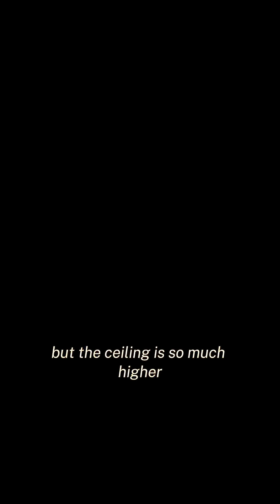Belief Beats Talent: 3 Neuroscience Hacks to Unlock Success 🧠 🔥 💪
Unlock the neuroscience of success and discover why self-belief beats talent! 🔥 Learn how belief rewires your brain: activating your prefrontal cortex, boosting motor cortex performance, and triggering the placebo effect for success. Discover how intrinsic dopamine creates resilient motivation that survives when external validation fades. Master amygdala regulation to conquer fear and activate brain approach circuits for bold risk-taking. This is your blueprint for overcoming self-doubt and building mental resilience through neuroplasticity hacks. Whether you're an entrepreneur mindset builder, peak performance seeker, or chasing personal growth goals, these science-backed success strategies reveal why confidence creates results. Transform your psychology of achievement today!